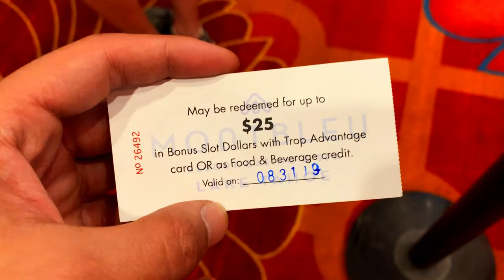Lake Tahoe Adventure: Exploring the Top Spots | Summer Break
THIS EPISODE:
The Khanabadosh Boys are in Lake Tahoe to explore the beauty of Raja Usama's top travel destination in the lower 48 states. They boys will be going to some of the top spots in lake tahoe experiencing the majesty of the 5th clearest lake in the world.

THIS TRIP:
Raja Usama and Cheema G are going across the entire length of the United States over summer break. They will make their way east from the southern states and back west through the northern states. Experiencing 32 states and covering an incredible distance of more than 15,000 miles going from coast to coast and back. From the best national parks to bustling cities and some hidden gems, the duo are in for a trip of a lifetime.

CHAPTER:
- Preview | 00:00
- Intro | 00:10
- Emerald Bay | 01:30
- Meeks Bay | 03:50
- Sand Harbor  | 06:14
- The Village  | 09:30